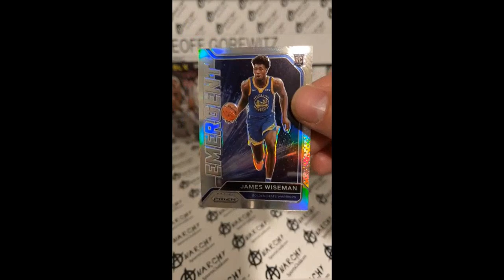2020 Panini Prizm Silver James Wiseman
Basketball Break
James Wiseman